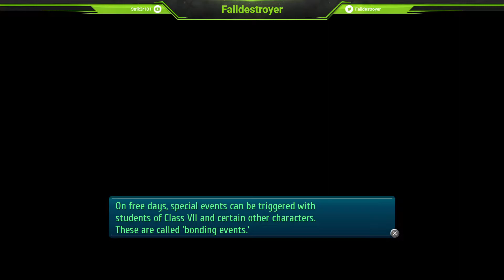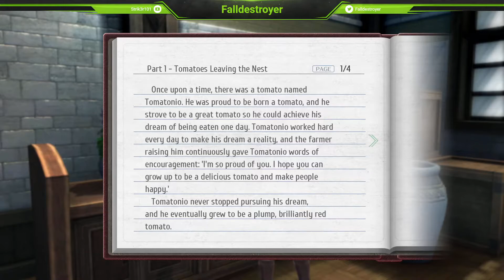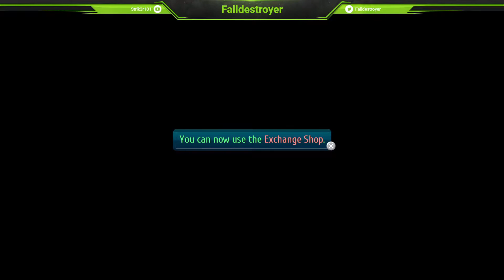THE LEGEND OF HEROES TRAILS OF COLD STEEL 3 PART 3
The Legend Of Heroes Trails Of Cold Steel 3 Playthrough, Game play of me getting through this epic and amazing journey, found the game series early last year and fell in love with it, it ranking in my top 10 RPG;s of all time what a hidden gem, Enjoyed The first 2 Cold Steel Games and even went further back to play the original 3 arcs and they were even as more beatiful and exciting.

Lets get into this series and have some fun, cant wait to see where the story will lead, I did see the 4th instalment coming later this year and I cant wait, I need this in my life.